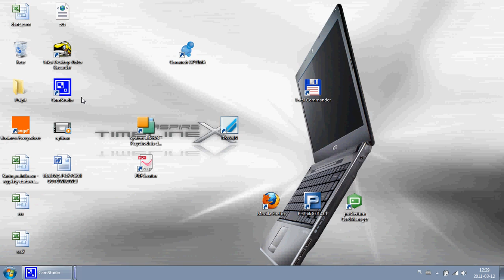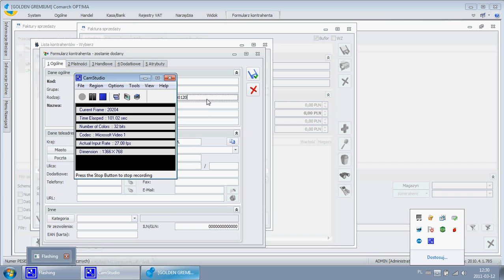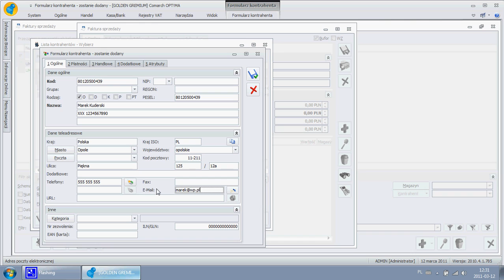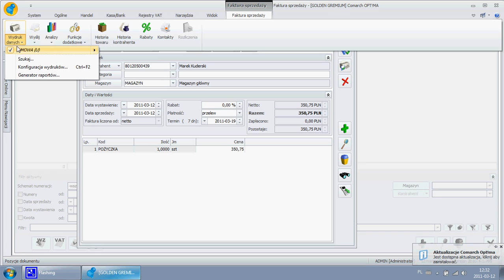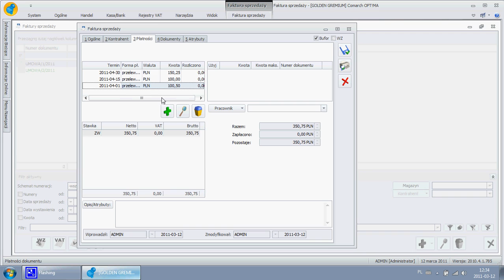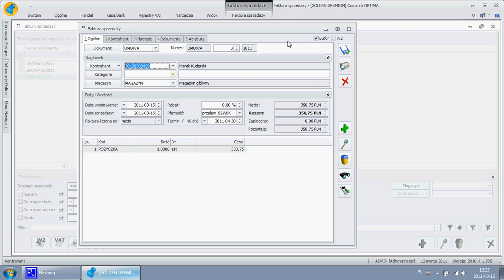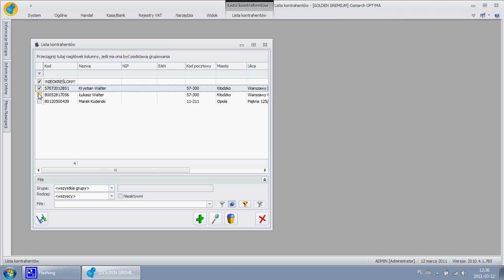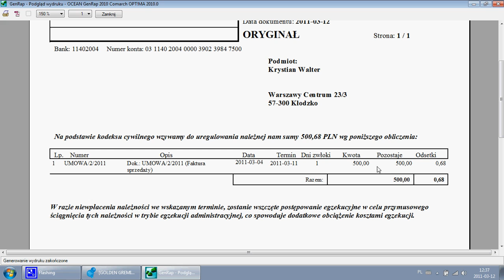Prezentacja zastosowania programu Comarch Opt!ma w sprzedaży kredytów chwilówek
Program prezentuje wykorzystanie jego możliwości w sprzedaży kredytów "chwilówek". Sprzedaży, analizy sprzedaży, analizy spłat kredytów, powiadamiania o przeterminowanych spłatach, wysyłania ponagleń, robienia zestawień. Prezentacja została wykonana przez Srebrnego Partnera Comarch firmę NOWA Łukasz Walter.